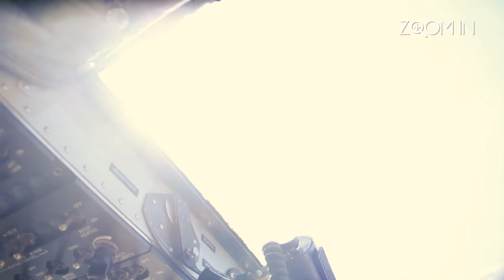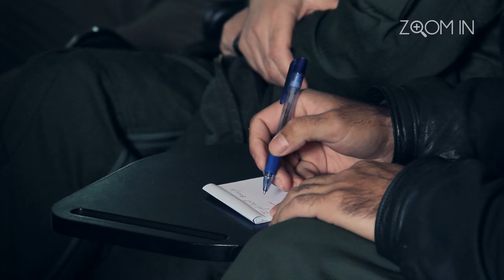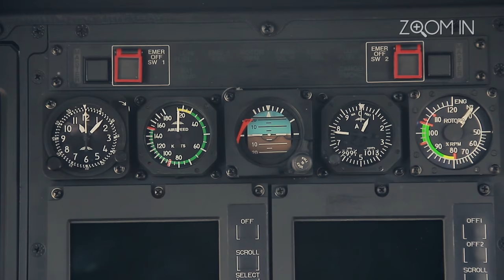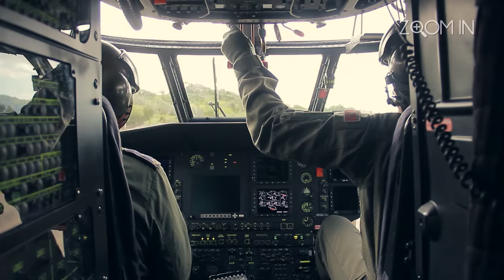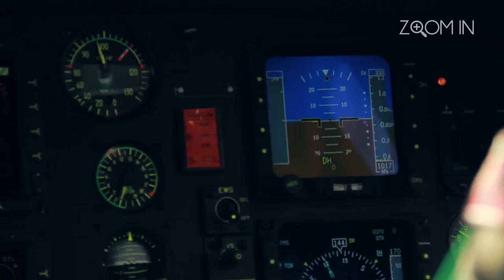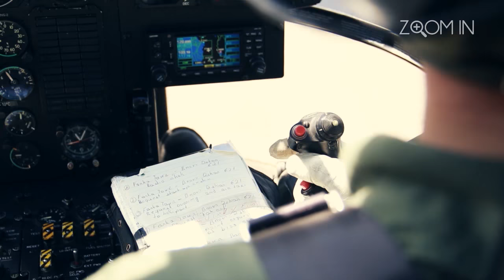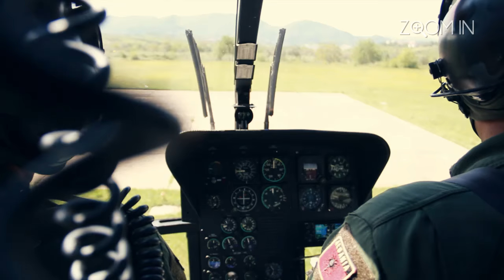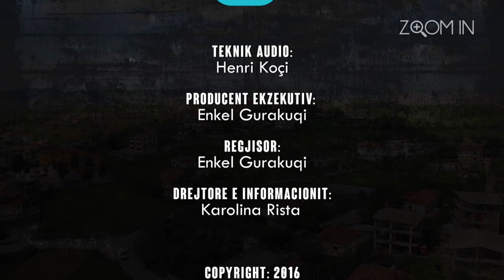Zoom IN 08052016 - Helikopteret ushtarake shqiptare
Në bazën ajrore të Farkës, ku stërviten pilotët e Forcave të Armatosura të Shqipërisë. Cilët janë tipet e helikopterëve, që përdoren në vendin tonë? Si përzgjidhen pilotët dhe rrëfime nga operacionet e kërkim – shpëtimit? Dokumentari Zoom IN ju sjell detaje nga fluturimet e Forcave të Armatosura dhe të dhëna kurioze për helikopterët COUGAR dhe EC, prodhime të vitit 2015.